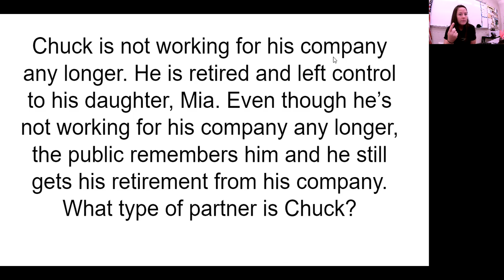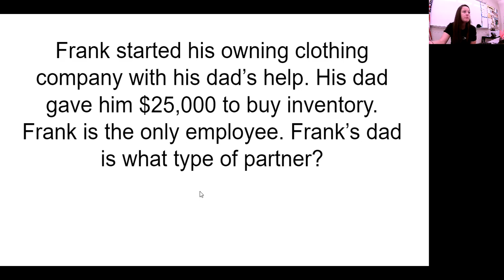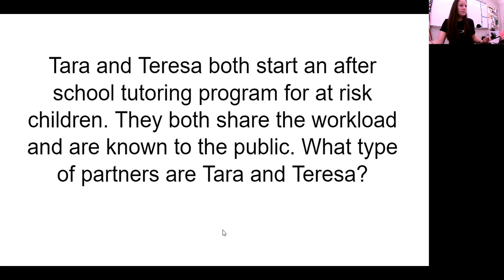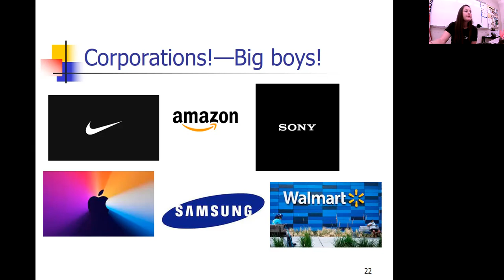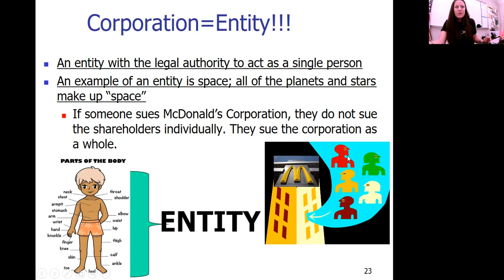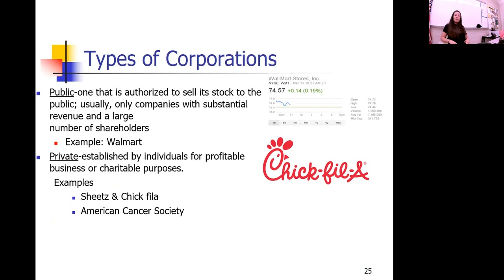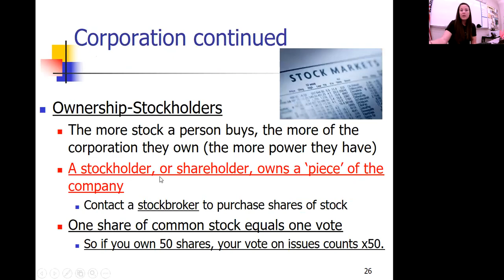April 14 Lecture 2 01 Corporations